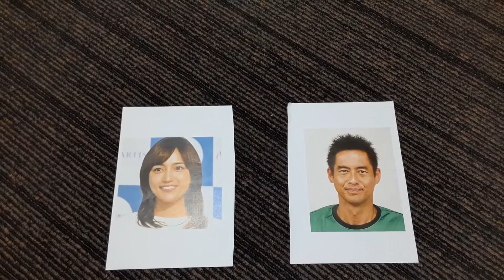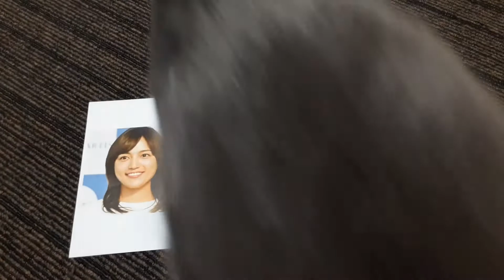もふ猫クイズ★川口春奈or川口能活（サッカー元日本代表GK） 猫に好かれるのはどっち！？『メンヘラ猫のニコ様（The fluffy cat Nico）』STAYHOME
気まぐれな猫のニコ様がどっちを選ぶのかを予想する、ほのぼの系クイズ動画です。ぜひ、予想しつつモフモフな猫のかわいい動きに癒されていただければ幸いです。

★ニコ様のおすすめチャンネル